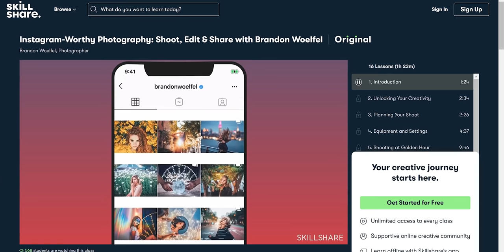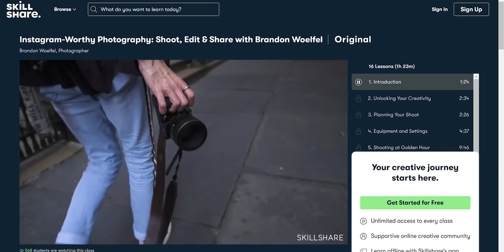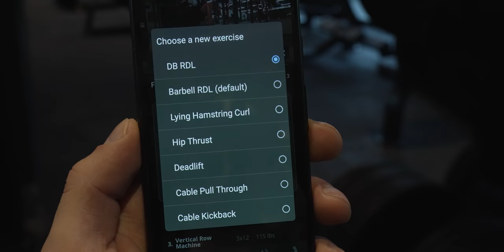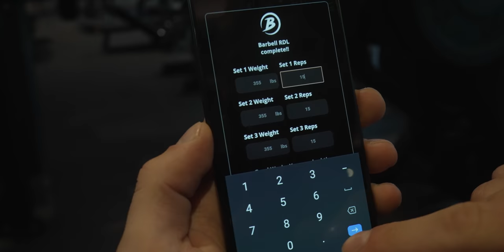things have changed.